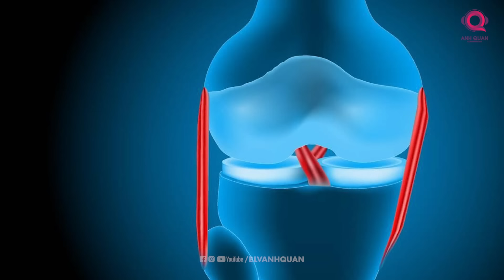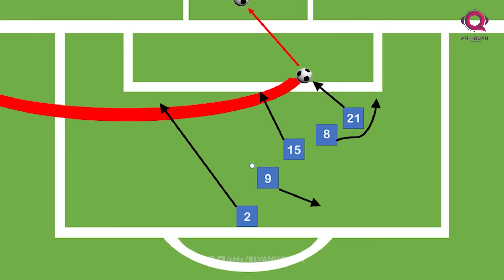VINICIUS LÀ QBV CÓ TRÌNH ĐỘ CHƠI BÓNG KÉM NHẤT LỊCH SỬ? | Q&A HỎI ĐÁP CÙNG BLV ANH QUÂN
Với những tin đồn Vinicius Junior có thể giành Quả Bóng Vàng 2024, nhiều người đặt câu hỏi liệu anh có phải là một trong những người đoạt danh hiệu này kém thuyết phục nhất. Dù mùa giải của Vinicius với 22 bàn và 20 kiến tạo là ấn tượng, nhưng so với những huyền thoại như Messi với 91 bàn năm 2012 hay Ronaldo thường xuyên ghi trên 50 bàn mỗi mùa, thành tích của Vinicius rõ ràng không sánh bằng. Một số fan cũng cho rằng những cầu thủ khác như Haaland hay Mbappé, với những con số mạnh mẽ tương tự, có thể xứng đáng hơn. Tuy nhiên, tầm ảnh hưởng của Vinicius lên thành công của Real Madrid, đặc biệt ở Champions League, là không thể phủ nhận. Vậy liệu sự xuất sắc trong các thời điểm quan trọng có đủ để Vinicius xứng đáng với danh hiệu này, dù số liệu không áp đảo? Đây chắc chắn là một câu hỏi sẽ còn gây nhiều tranh luận.